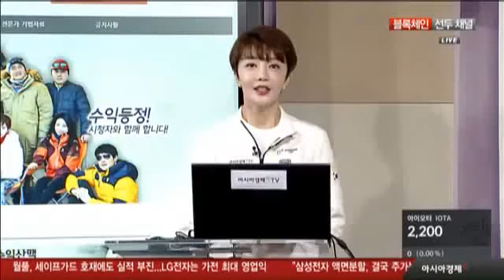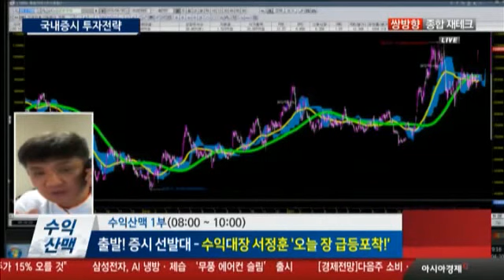서정훈 "코스닥 안착여부 중요한 시점..건설·은행 상승전망"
[수익산맥] 출발! 증시 선발대